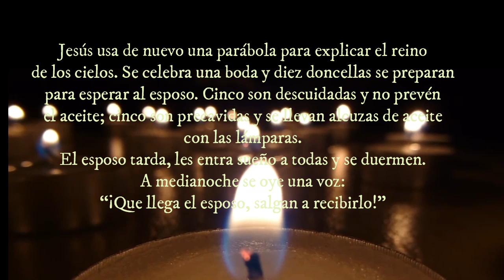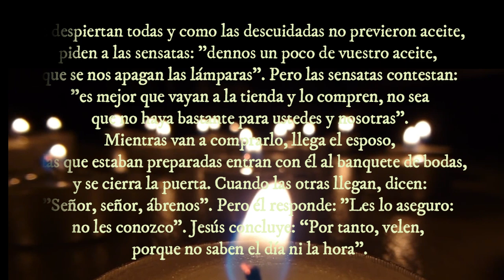EP3 Viernes 21ª sem T. Ordinario PENDIENTES Y VIGILANTES A LA LLEGADA DEL ESPOSO